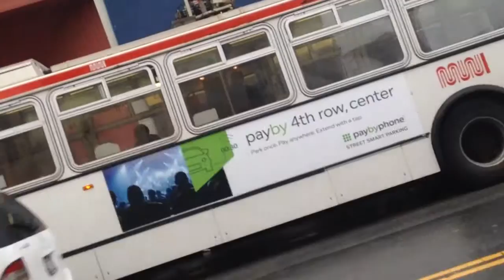SF Muni 5553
Here is a bus in North Beach